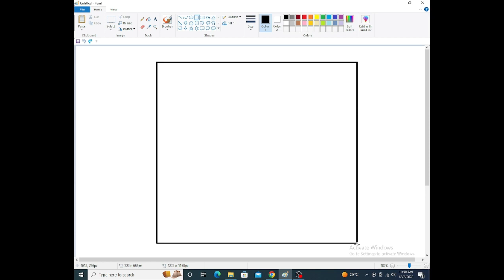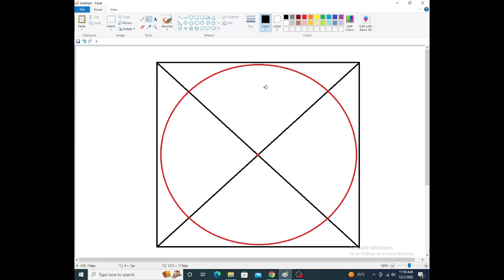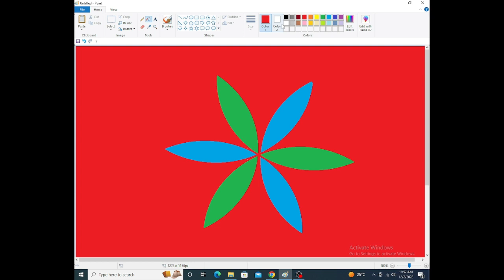How To create a rangoli in MS Paint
Rangoli in MS-Paint
MS paint me rangoli kaise bnaye
You want to make a beautiful rangoli or design step by step in MS Paint
Best Rangoli design in MS Paint tutorial
Easy drawing in MS Paint
Paint Rangoli